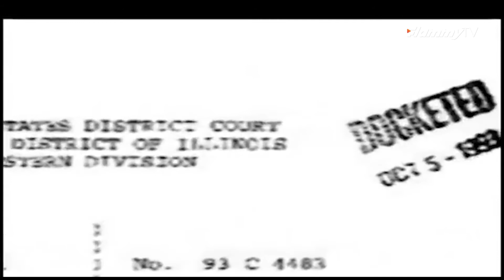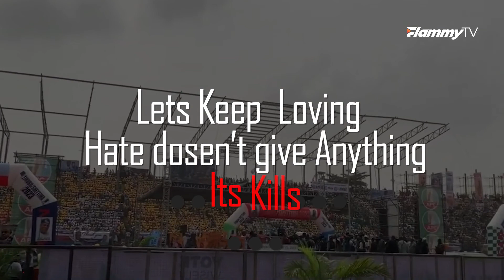REASONS WHY PEOPLE HATE TINUBU